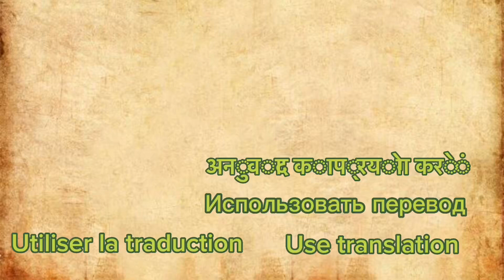A Tiny Kitten Has Turned Into A Huge Cat In A Year And Surprised Her Owners !!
In this family, everyone dreamed of a kitten, but for various reasons they could not get a fluffy pet. But now the time has come and a little miracle has appeared in their home, a black and white kitten, who was only a month old. All family members immediately fell in love with him and began to take care of him. The kitten grew up and never ceased to delight his new family.